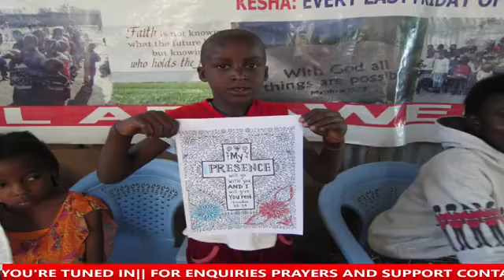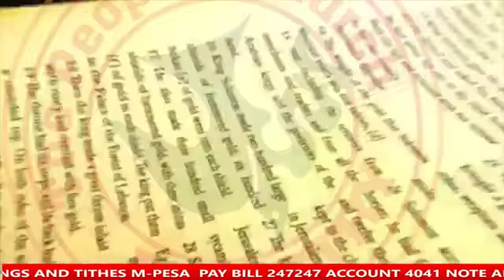NAKURU GORDON KIDS MINISTRY/HOSPITALITY